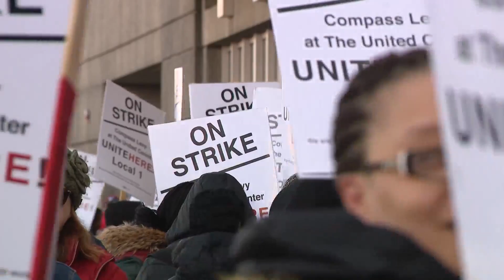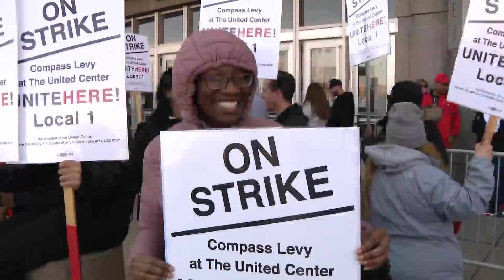Concession workers strike looming at United Center ahead of Big Ten Tournament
Concession workers at the United Center could be back out on the picket line and could have a huge impact on fans attending the Big Ten tournament Wednesday night.